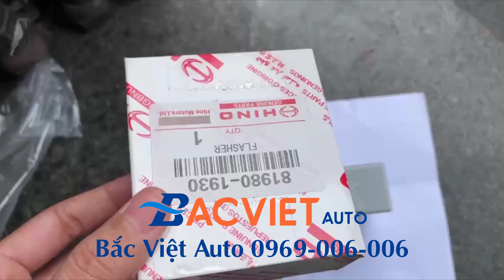Rơ le xin nhan HINO 6 giắc